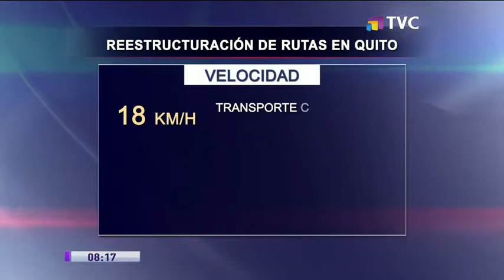Proponen reestructuración de las rutas de transporte en la capital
Cabildo convocó a mesas de trabajo con transportistas

El Alcalde de Quito Mauricio Rodas, dio a conocer los adelantos del proyecto el cual serpa socializado con el gremio de transportistas.